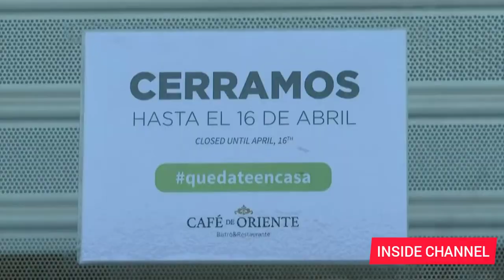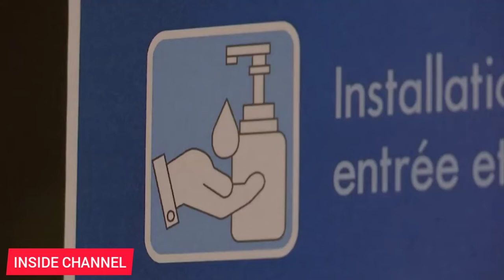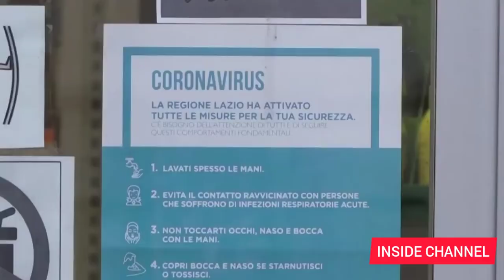France closes most stores on coronavirus fears, Spain imposes lockdown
INSIDE CHANNEL 4 NEWS